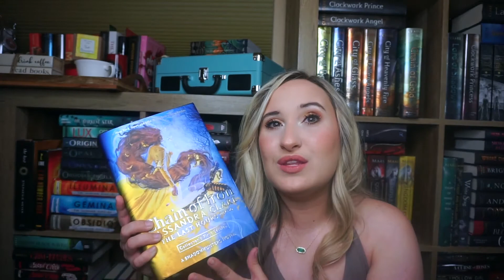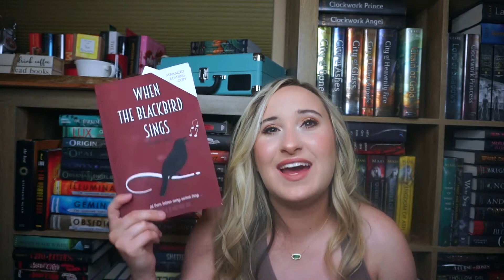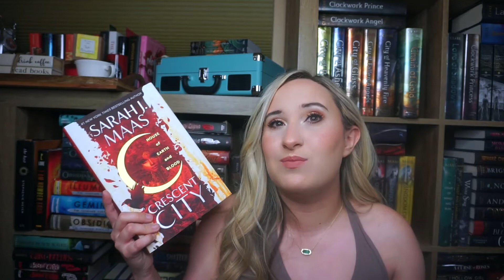Mid-Year Book Freak Out | 2021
This video always gets my butt back into gear for my reading goal! What is your favorite book you read in 2021?

Questions:
1. Best book you’ve read so far in 2021
2. Best sequel you've read so far in 2021
3. New release you haven't read yet but want to
4. Most anticipated release for the second half of the year
5. Biggest disappointment
6. Biggest surprise
7. Favorite new author (debut or new to you)
8. Newest fictional crush
9. Newest favorite character
10. Book that made you cry
11. Book that made you happy
12. Most beautiful book you've bought so far this year (or received)
13. What books do you need to read by the end of the year?

-Get my FREE writing resources like my “Character Chart.”
-Get behind the scenes looks and sneak peeks at my books
 -Become friends with other authors and me
-and so much more!

 // QUICK LINKS TO FIND ME //

// MORE ABOUT AUTHOR ALLISON ALDRIDGE //
Hello everyone! I am a Young Adult (YA) Author, Authortuber, Booktuber, and overall just a huge fangirl who loves to share her passion for storytelling with others! Check out my channel’s playlists to find more videos diving into the writing process or me gushing about my current book crush, but be warned, there are A LOT of them!

// MY BOOKS //
*DARK RADIANCE (2019)

// CURRENT WIP //
* Dark Radiance Novella's (title to come soon)
*Scottish Fairytale (NaNo Project)